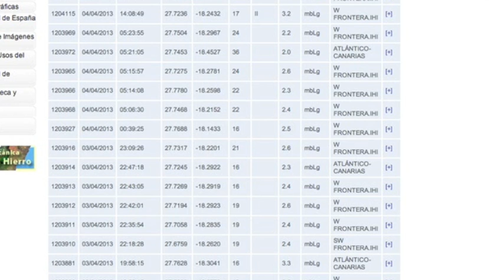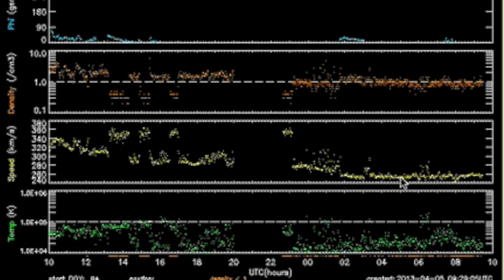3MIN News April 5, 2013